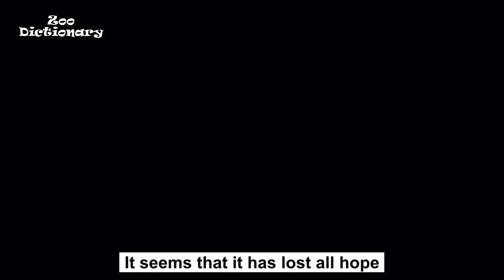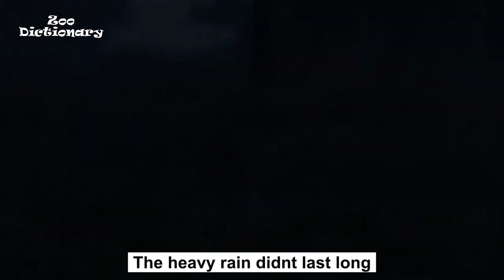Animal World : Mysteries and Unknown Things About The Animal World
📝 Editor & Sub & Time: Zoo Dictionary
Narration: Zoo Dictionary
Please do not Reup in any form